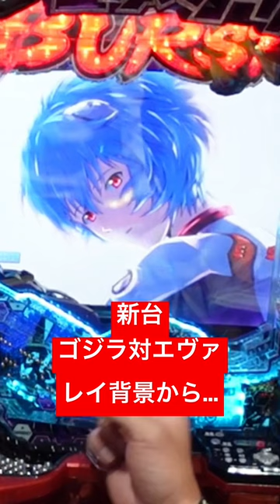【プレミア】レイ背景からとんでもない展開に！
レイ背景からの…